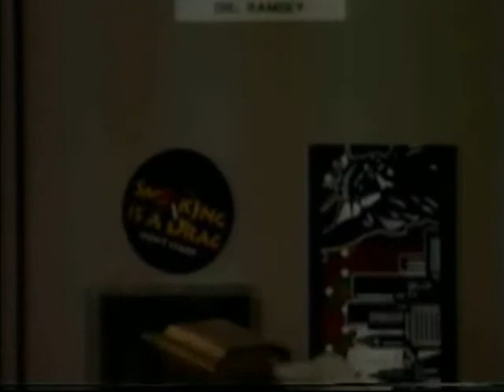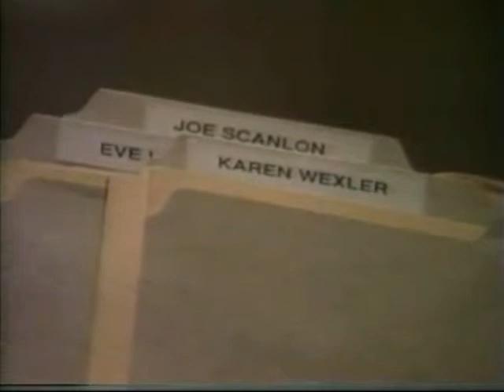Port Charles October 13th, 1997